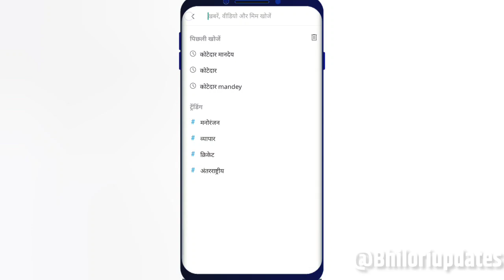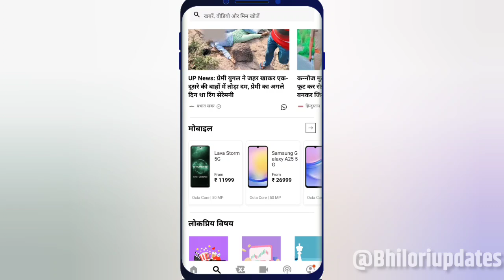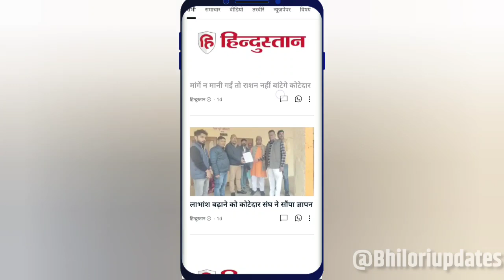कोटेदारों को मिलेगा मानदेय || भारत की मिडिया आई PDS की समर्थन में